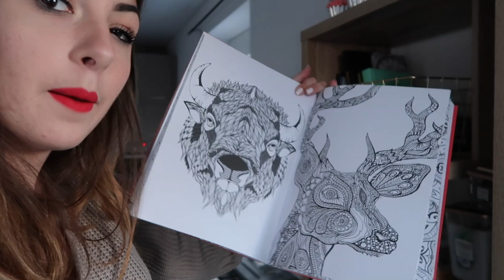Mes indispensables de l'automne ! (Mode, boissons etc...) 🍂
Hello tout le monde, aujourd'hui je reviens pour vous montrer mes indispensables pour l'automne, on parle mode, maquillage, boissons, bougie etc..). Et vous, quels sont vos indispensables ? :)

→ Ce que je porte :
• Robe pull : Missguided
• Ràl : Miss shop A

→ Bons plans :
• BEAUTE PRIVEE : Des produits de beauté de marque (OPI, Macadamia, TheBalm...) jusqu'à -80% ?! Inscris toi vite avec ce lien (lien de parrainage)

• WANTEEED : une extension qui te trouve un maximum de codes promo, sans avoir besoin de les chercher !

• Daniel Wellington : -15% avec le code PLUMEDW

POSTISSIMO
97, rue Sauveur Tobelem
13007 MARSEILLE

→ Quelques informations sur moi :
• Margaux
• 20 ans
• Rennes